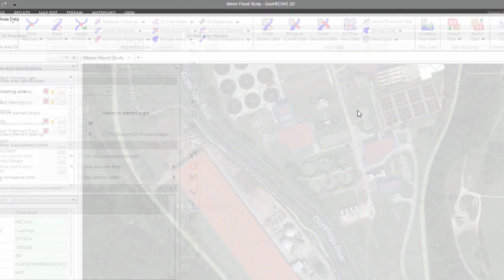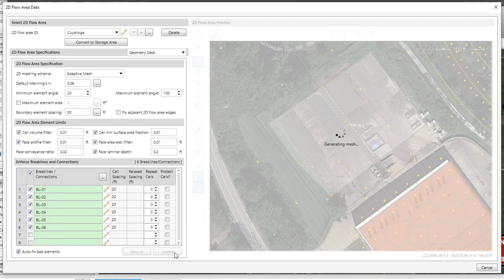Draw 2D Patch Faces Command | CivilGEO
Learn how to use the *Draw 2D Patch Faces* command to create 2D patch elements in a 2D model. This command refines the mesh in a 2D flow area and helps to analyze the water flow and erosion patterns in a river or stream.

Other Resources & Links:
1. Try GeoHECRAS for Free